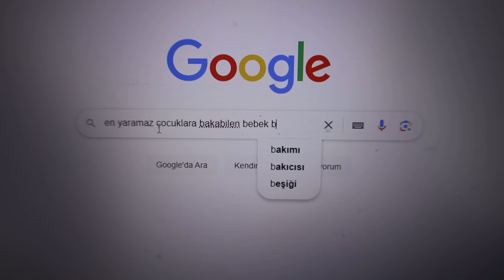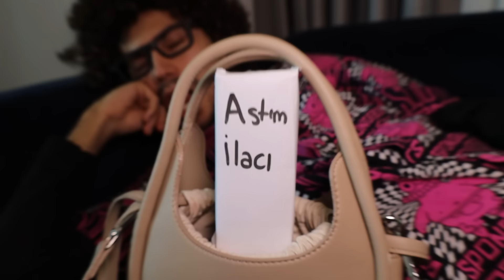KIZ KARDEŞİME BEBEK BAKICISI TUTTUM MERT SARI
Kız Kardeşime Bebek Bakıcısı Tuttum Mert Sarı. Eğlenceli, komik ve çok güzel bir video oldu iyi seyirler.